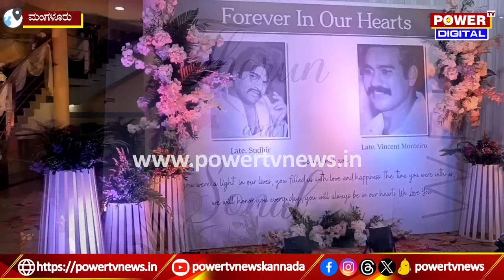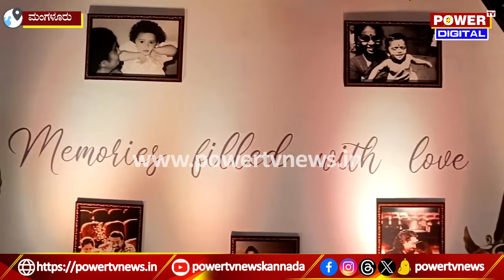Tarun Sonal Chruch Wedding : ಕ್ರಿಶ್ಚಿಯನ್ ಸಂಪ್ರದಾಯದಂತೆ ತರುಣ್ ಸೋನಲ್ ಚರ್ಚ್ ವೆಡ್ಡಿಂಗ್! | Power Tv News